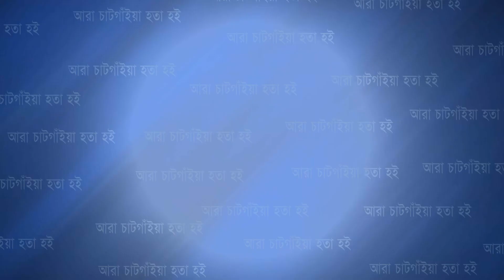পটিয়ায় অ গ্নি কা ন্ডে ক্ষতিগ্রস্থ ৬টি পরিবারের মাঝে ঢেউটিন বিতরণ | Cplus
পটিয়ায় অ গ্নি কা ন্ডে ক্ষতিগ্রস্থ ৬টি পরিবারের মাঝে ঢেউটিন বিতরণ

Slogan: আরাঁ চাটগাঁইয়া হতা হই
Country: Bangladesh
Language: Bengali।Chittagong Language
Broadcast area: Online